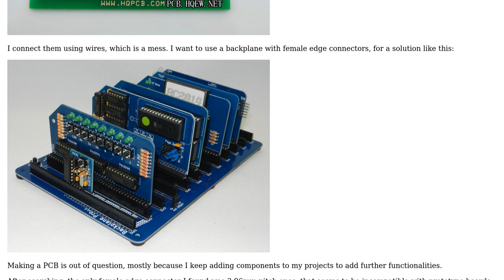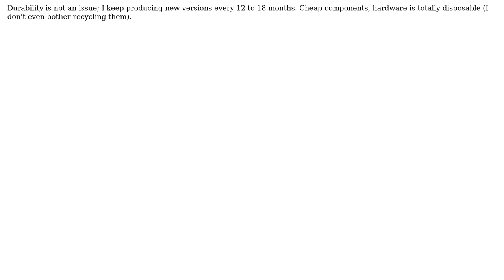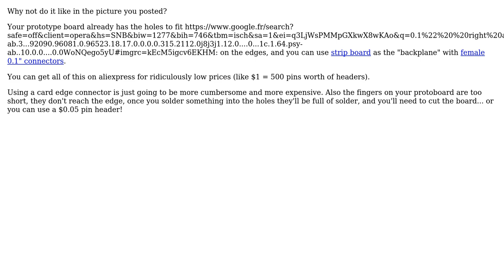What edge connector for prototype board? (2 Solutions!!)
What edge connector for prototype board?

With thanks & praise to God, and with thanks to the many people who have made this project possible! | Content (except music & images) licensed under CC BY-SA | Music | Images & others | With thanks to user Candid Moe user bobflux user Andrew Morton and the Stack Exchange Network Trademarks are property of their respective owners. You are responsible for your own actions.